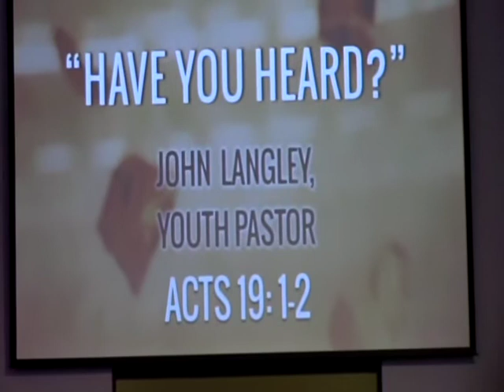"Have You Heard" - Elder John Langley sermon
Minister John Langley delivers sermon entitled "Have You Heard" at Mount Olive Missionary Baptist Church service in Fayetteville, NC on September 30, 2018